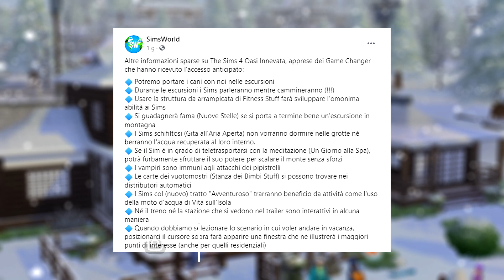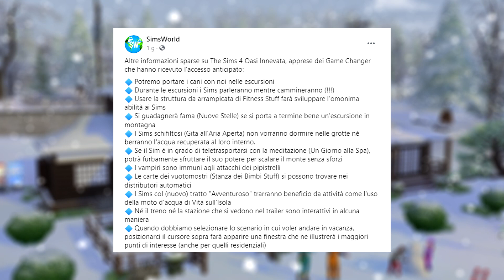THE SIMS 4 ITA- ESCURSIONI CON ANIMALI, SCALATA, PIU' FAMA! NEWS & INFO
Sono uscite altre indiscrezioni che riguardano The Sims 4 ITA Oasi Innevata e cosa succede con gli altri DLC, vediamole insieme!
 ✔️ ️I Miei Social ✔️
 🖼️Origin ID : M9013